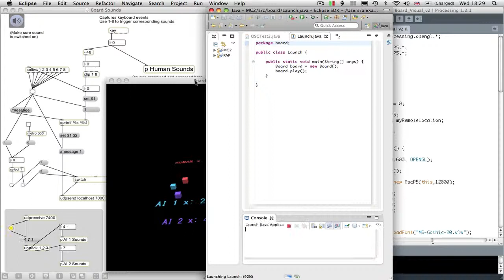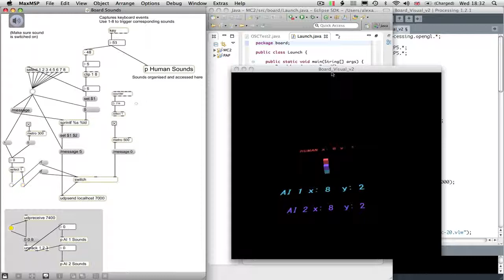Live Algorithm Board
Using Java, Processing and MaxMSP communicating via OSC.